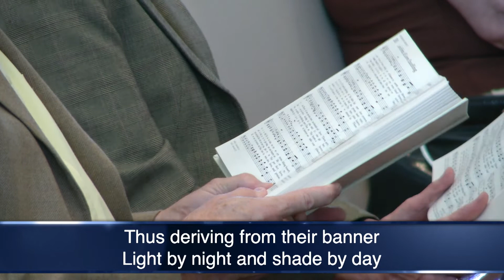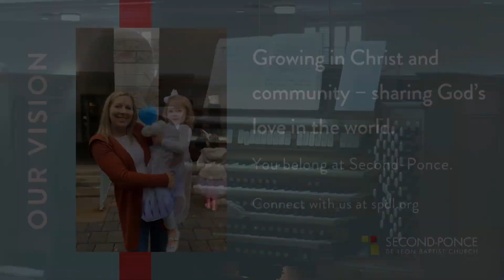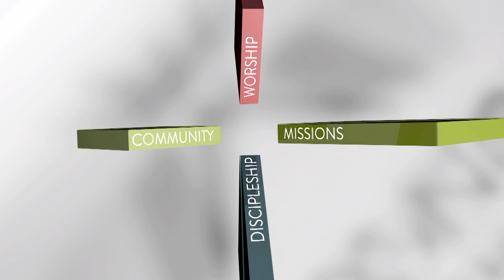Second-Ponce's 11-14-2021 Worship Service -- FULL VIDEO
Senior Pastor Dr. Dock Hollingsworth leads the November 14, 2021 service with the sermon, "Buildings, Breakdowns and Birth Pangs" Sermon text: Mark 13:1-8 | Visit us for more information on our congregation.